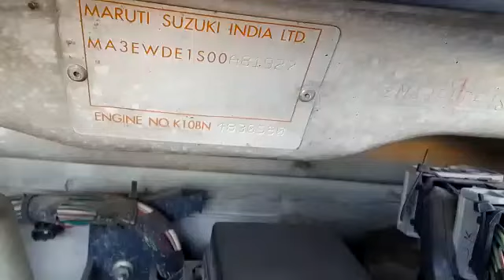MARUTI Wagon R LX 2015